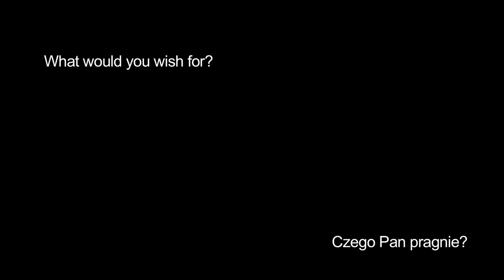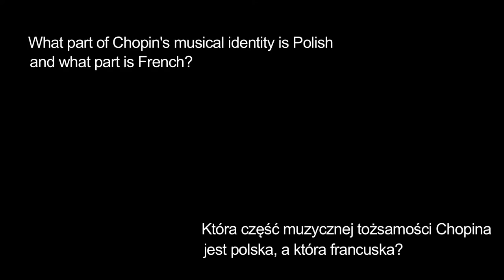Cyprien Katsaris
Wywiad z Cyprienem Katsarisem - francuskim pianistą specjalizującym się w repertuarze wirtuozowskim, pierwszym wykonawcą symfonii L. van Beethovena w układzie fortepianowym F. Liszta.